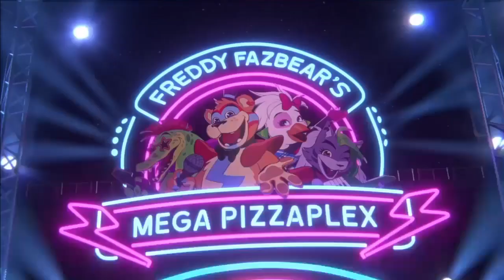Alex's BIGGEST FNAF Gaming Surprise EVER Coming This October!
Alex's Underdog in Gaming Yt Lets Watch of Five Nights at Freddy's Security Breach Intro Trailer Movie Skit In 2024 This Coming October in 2024.